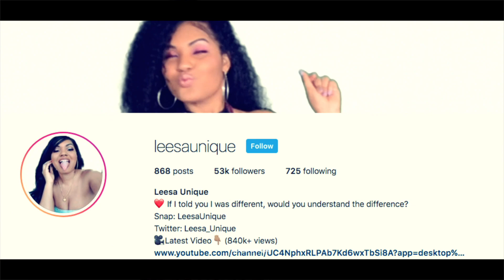Get Rid of Bleeding Sore Gums in 24 HOURS!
This is how I Get Rid of Bleeding Sore Gums in less than 24 HOURS!

*Keep it geek, freak, chic & sleek, but most importantly..Keep it UNIQUE*

xoxoxoxoxooxoxoxoxoxoxoxooxoxoxoxoxooxoxoxoxoxoxoxoxoxooxo

*TURN NOTIFICATIONS ON for NEW VIDEOS!*

*You can't be old & wise if you were never young & crazy*
xoxoxo